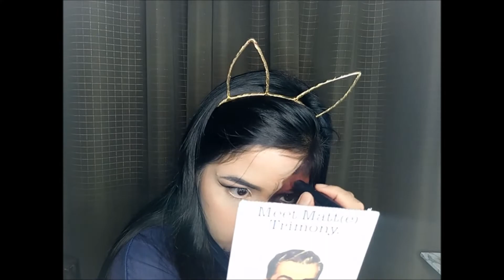EASY HALLOWEEN MAKEUP TUTORIAL (I FOLLOWED NIKKI TUTORIAL) | PULLED UP SKIN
other cheap makeup steals na ang gaganda talaga promise!

fun makeup videos you should watch! :)

i'd love to here from you :) (for makeup services/bookings PM directly)